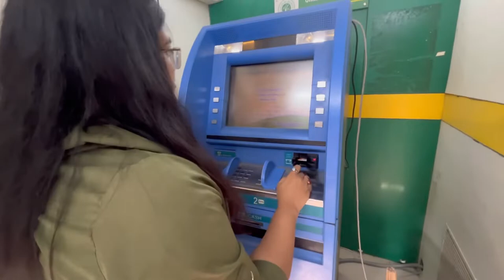Day 3 | Boat safari to Sundarbans| Canning to Sonakhali ghat ⚓️